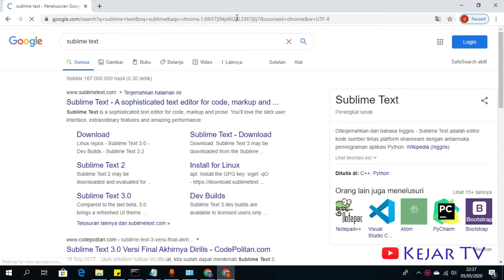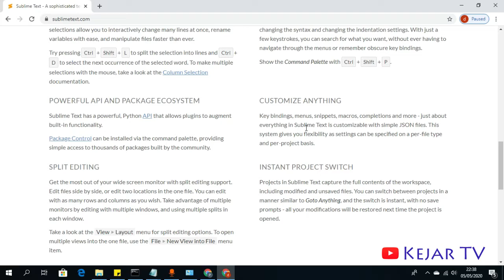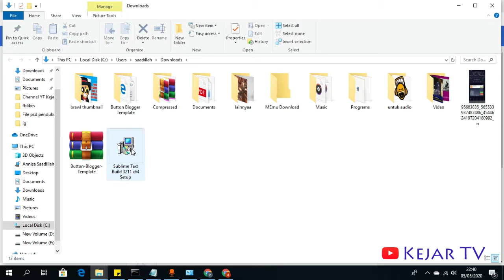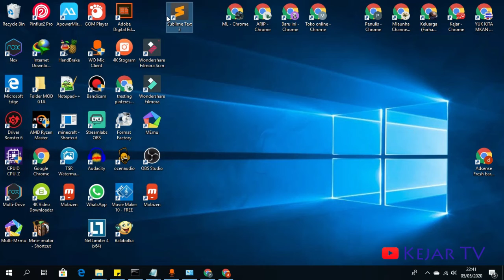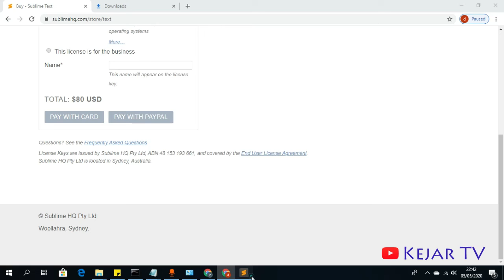Cara menginstal Sublime text di windows 10